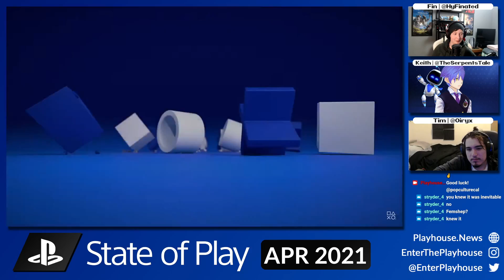State Of Play April '21 Live Reactions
We get a 15 minute deep dive into Ratchet and Clank Rift Apart. Before that we also a bonus look at two smaller upcoming PS4/5 titles.
Rivet stans where you at?

00:00 - Pre Show Discussion
04:51 - Show Starts
05:18 - Subnautica Below Zero
07:04 - Among Us
07:47 - Ratchet and Clank Rift Apart
26:26 - Post-Show